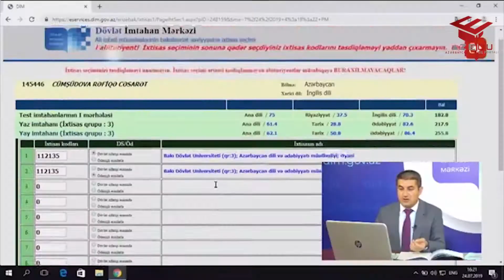DİM psixoloji xidmət göstərir